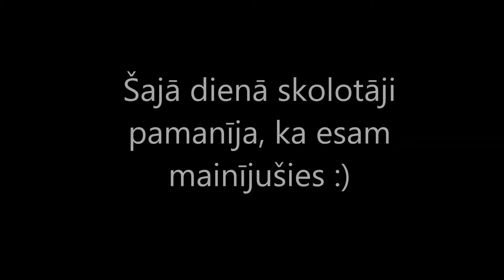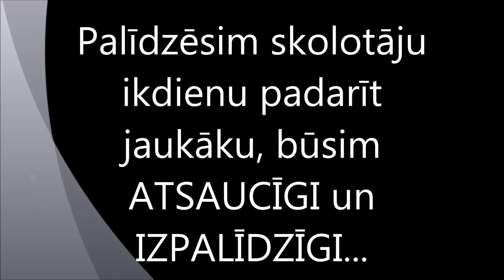"Pastendes pamatskola 8 klase"